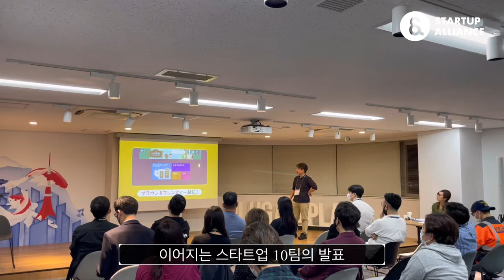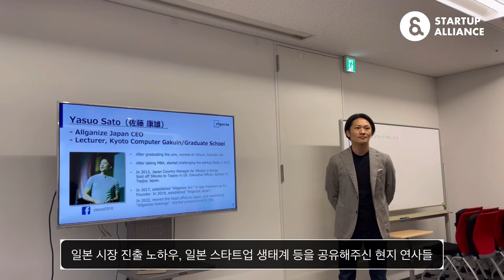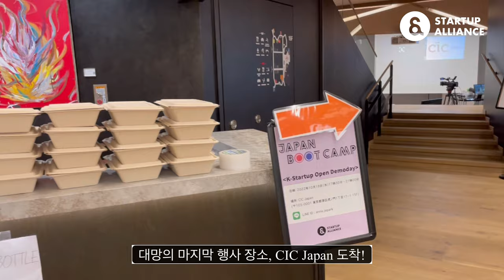[재팬부트캠프 2022] 스케치 영상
스타트업얼라이언스는 매년 '재팬부트캠프'를 통해 한국의 유망 스타트업을 일본 시장에 소개하고 국내 스타트업이 일본 시장을 더 잘 알고 진출하도록 현지 VC와 인터넷 기업, IT업계 재직자, 스타트업 관계자를 만날 수 있는 장을 만들고 있습니다. 작년에 진행된 재팬부트캠프 9회 스케치 영상을 공개합니다.